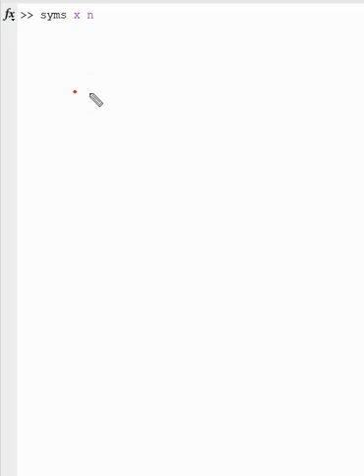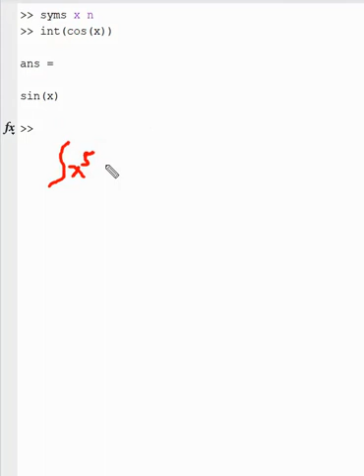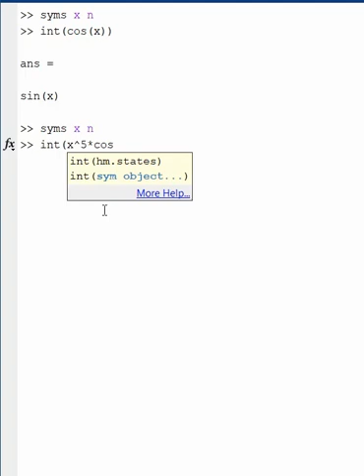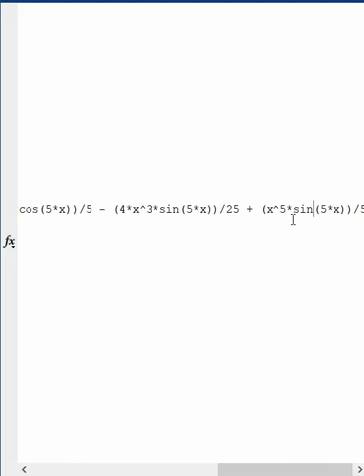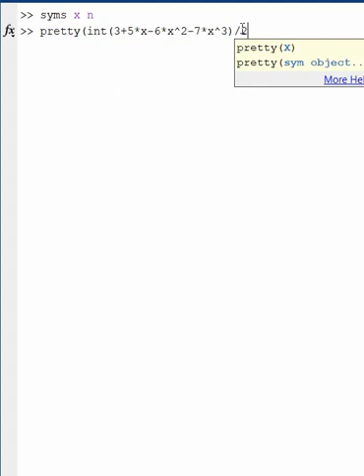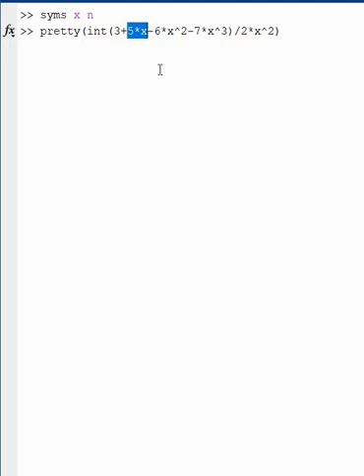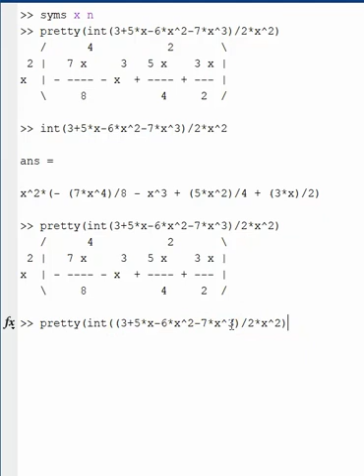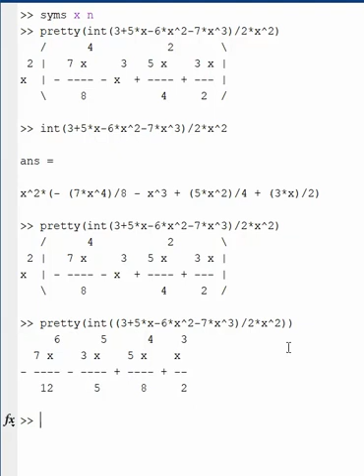3. Numerical Solution to CE Problems (Integration of a Function Using Matlab)